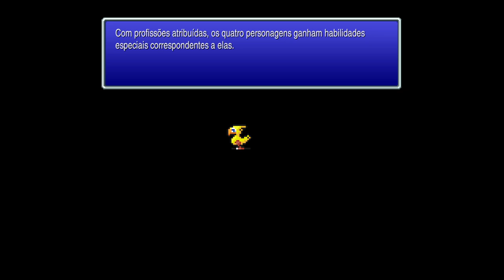O Meteorito de Tycoon | Final Fntasy V Pixel Remaster - Gameplay PT-BR #01